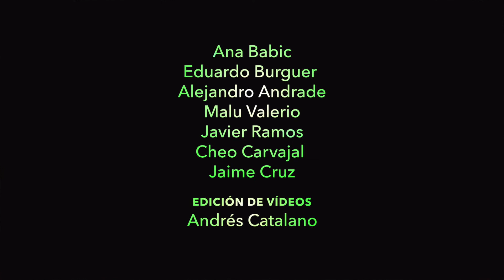Observatorio de La Noche / CCS.Fase5 / BICITÁCORAS / Colinas de Bello Monte / Baruta 16.07.2021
Este es el primer recorrido de las bicitácoras en esta nueva fase, la 5ta del Observatorio de la Noche. Esta vez nos dedicamos exclusivamente a registrar y comentar sobre las condiciones de la iluminación en todo el recorrido. Las ausencias y los excesos, tomando en cuenta nuestras reflexiones de las bicitácoras de la Fase 4. La calidad de la iluminación debería estar acorde a lo que ofrece la calle. No siempre esa estándar, que suele pecar de ausencia o de exceso.
En este recorrido de casi 4 kilómetros vimos espacios que parecían sets televisivos, por tantos reflectores (en su mayoría instalados por comercios y edificios), y vimos algunos en los que milagrosamente se puede apreciar la luz roja de las bicicletas. Es ese contraste y esa falta de comprensión del potencial de la calle lo que caracteriza este recorrido. Lo que necesitamos no es llenar de luz, sino iluminar adecuadamente. Dar a la calle un sentido. Uno que invite a salir, no a encerrarse.
Desde ya instalamos el Taller Permanente de Acciones Lumínicas. Pensaremos en una acción (o serie de acciones) a realizar el viernes 6 de agosto sobre este mismo recorrido: una esquina, una cuadra, una fachada, una esquina. Será la primera de cinco acciones. Faltan los cuatro municipios restantes: Chacao, Libertador, Sucre y El Hatillo.